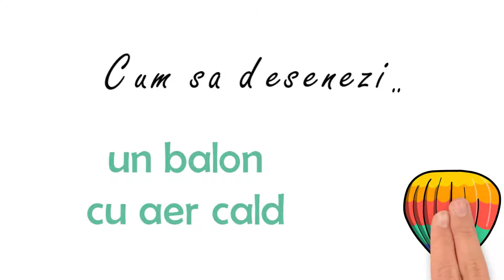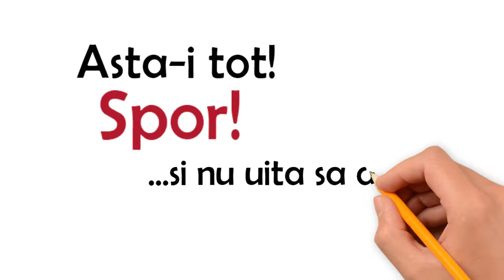Cum sa desenezi un balon cu aer cald - pas cu pas, pentru copii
Invata alaturi de noi cum poti desena un balon cu aer cald. Pas cu pas si usor de urmat.